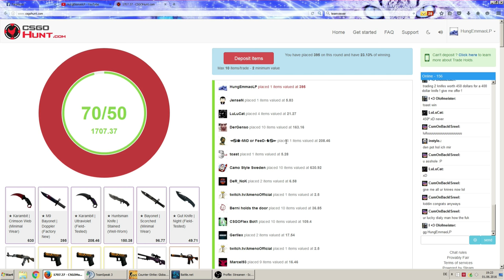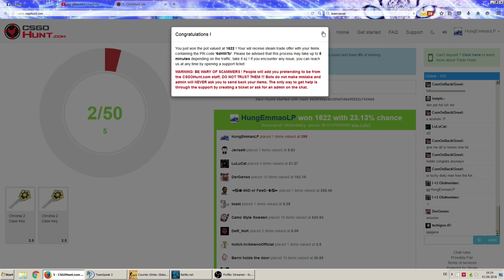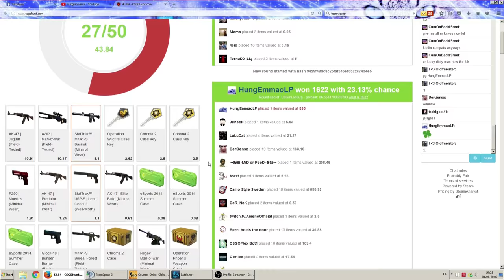Wir haben den Sommer eingeleitet! 1600$ WIN auf CSGOHUNT.com Lucky big pott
TWITCH.TV // STEAM PROFIL/GRUPPE SOZIALE LINKS:
AUFKLAPPEN :) DANKE!!!

Wir haben den Sommer eingeleitet csgohunt 1600$